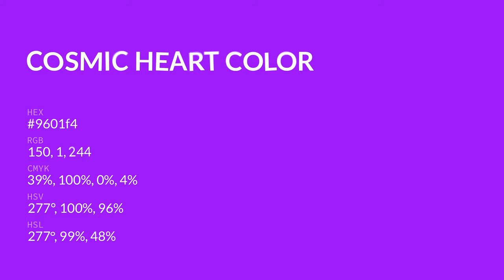Cosmic Heart color 9601f4 hex color - Violet color - Cool color 9601f4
What color is Cosmic Heart ? 9601f4 hex color - Violet color - Cool color 9601f4

Hex 9601f4 Color Code is also known as Cosmic Heart color.